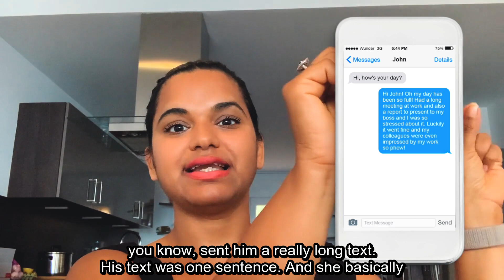5 Texting MISTAKES That Keep You Single | Sami Wunder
Texting mistakes that keep you SINGLE – avoid these texting mistakes and immediately start getting better results in online dating!

Check out ‘Attract Your Soulmate’ advanced program for single ladies ready to bring in their Mr. Right
If you’re a single women and your online conversations with men always end up fizzling out, chances are, you’re making one of the 5 texting mistakes that keep you single.

These texting mistakes that women make with men are signs of low value texting behaviors, and they make most empowered, masculine men lose attraction in you.

In this video, top love coach Sami Wunder reveals the 5 worst texting mistakes, the fatal texting mistakes that turn guys off and keep you single.

If you learn to recognize and stop doing these texting mistakes in dating, your opportunities to attract high-quality men and inspire them to pursue you in real life, will increase exponentially.

Enjoy the video and let us know your results in texting with men!

💍 Single Ladies - Download my free guide, 6 STEPS TO ATTRACTING YOUR SOULMATE, and learn the exact process that helped over 100 of my clients get happily engaged in the last two years

💕 Married / In a relationship? Here's the free report for you, on how to avoid the biggest mistake that causes disconnection in a relationship, and instead BRING YOUR MAN CLOSE

✨ Ready to go deeper? Apply for a COMPLIMENTARY CALL with my team, and find how you can get support for your love struggles

💃 Join my inspirational community of wise, fun and supportive Divas, all on the same journey of finding and keeping soulmate love